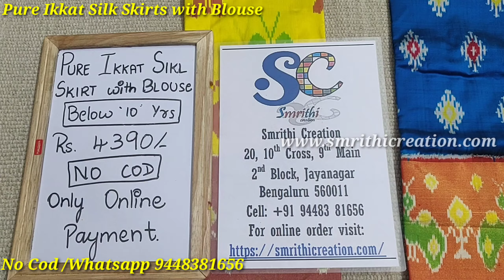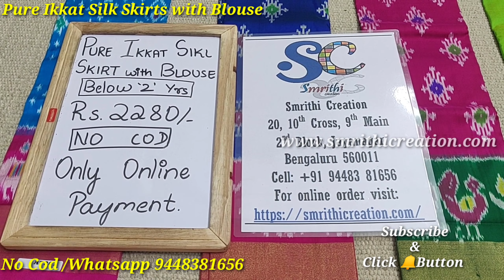Pure Ikkat Silk Sarees Collections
Shop Address With Google location👇
Smrithi Creation
20, 10th Cross Rd, 9th Main Rd, 2nd Block, Jayanagar,